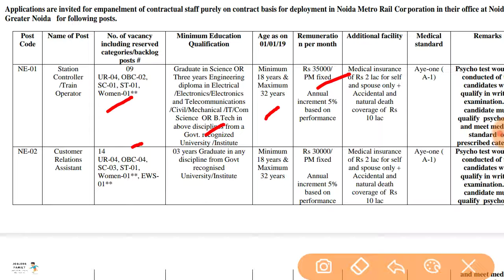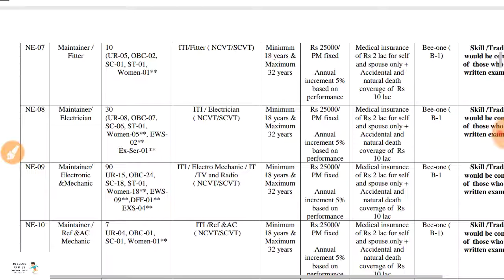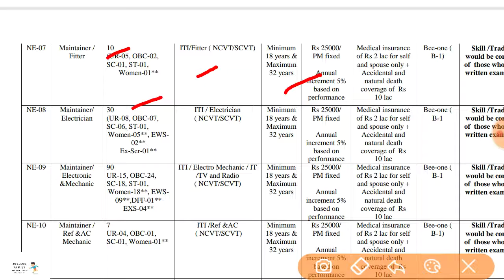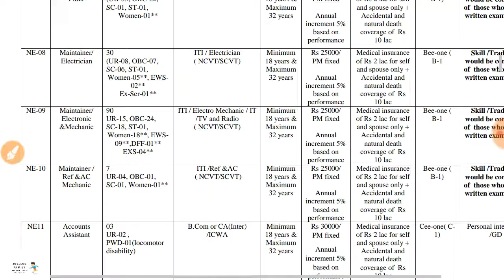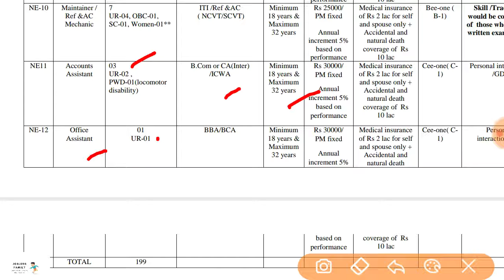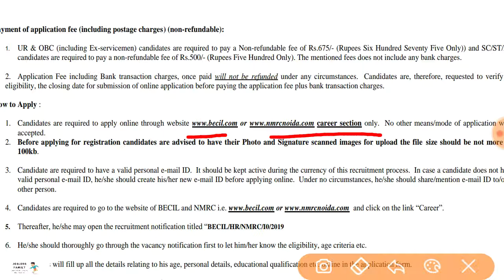Broadcast Engineering Consultants India limited Recruitment in Various Posts||Last Date 21/08/2019